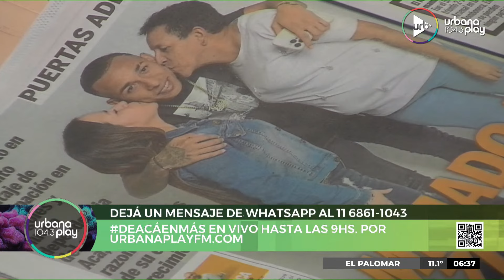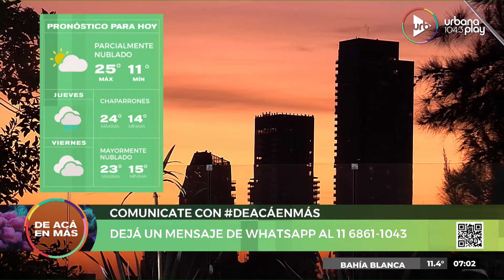[24/08/2022] DeAcáEnMás en Urbana Play 104.3 FM UrbanaPlay1043 (Parte 1)